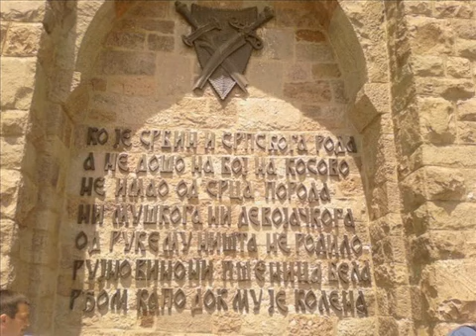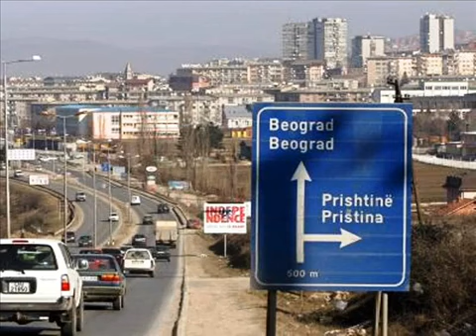Merima Njegomirić i Staniša Stošić - Boj na Kosovu / srbska rodoljubiva pjesma